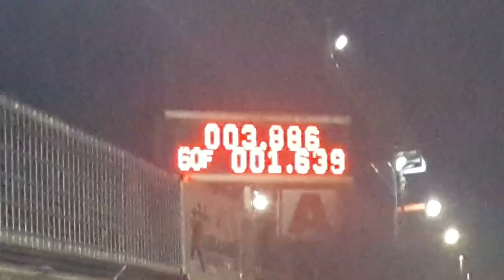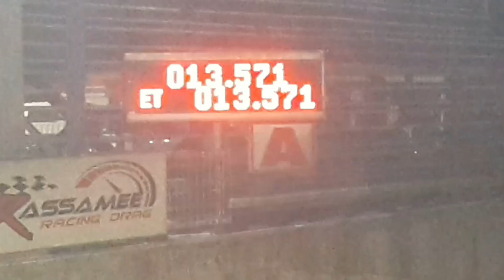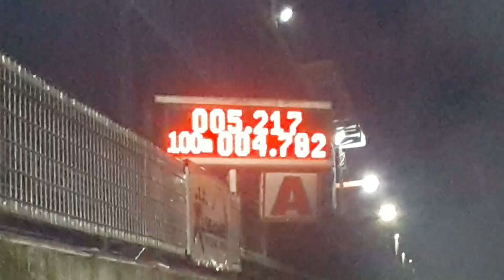ออนิวรถบ้าน 1.9 รถเหล็ก อู่ช่างมิว เทสทางตรง 402 เมตร สนามคลอง 14